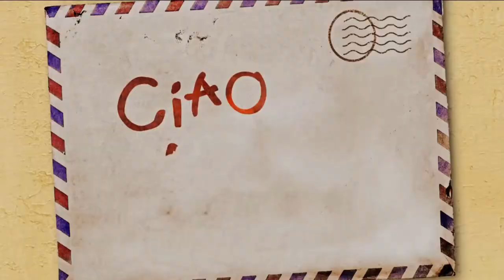Чао Альберто (CIAO ALBERTO) русский трейлер 2021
CIAO ALBERTO Trailer 2021

Короткометражный анимационный фильм с участием персонажей из "Луки".Сюжет посвящен жизни мальчика по имени Альберто, который известен по оригинальному фильму как лучший друг Луки. Герой наслаждается жизнью и помогает Массимо — крупному молчаливому рыбаку, на которого мальчик очень старается произвести впечатление.

Чао Альберто (2021) русский трейлер

Мультфильм выйдет 12 ноября на Disney+.